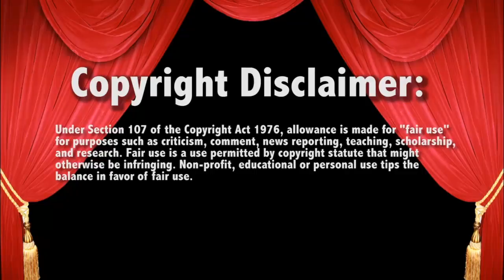John Morrison Slow mo Entrance!! 1/31/20